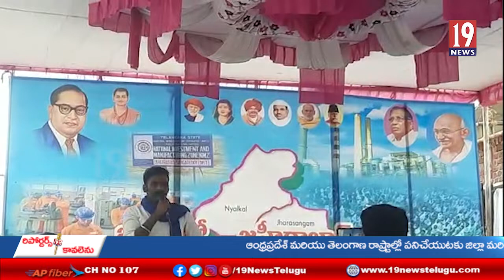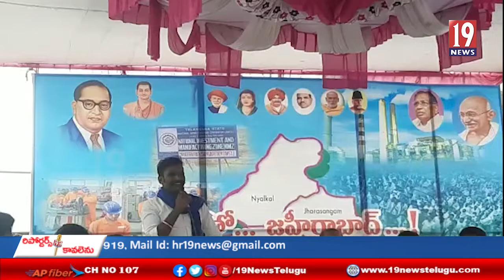సంగారెడ్డి జిల్లా జహీరాబాద్ నియోజకవర్గం జయహో జహీరాబాద్ నిదానం తో ప్రెస్ మీటింగ్